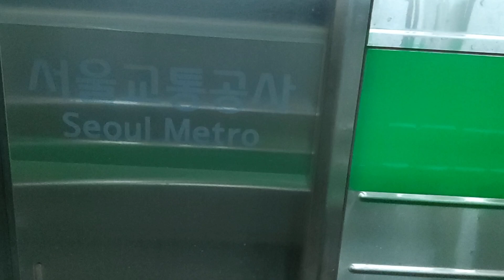서울교통공사 2호선 외선순환 열차 구로디지털단지~신림 주행